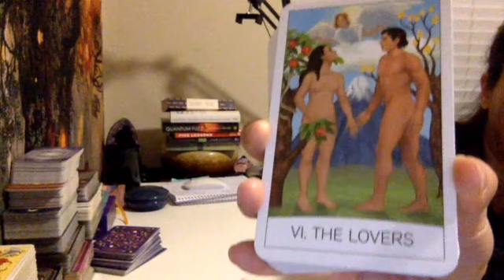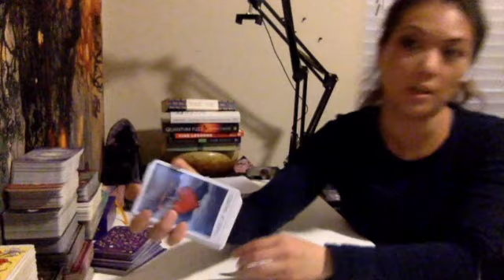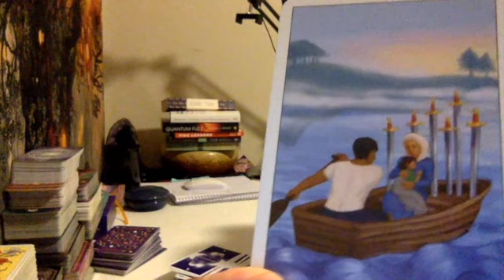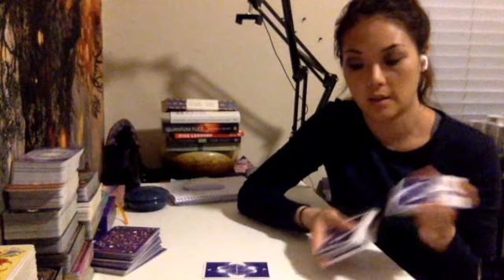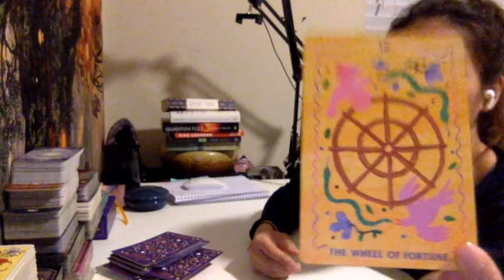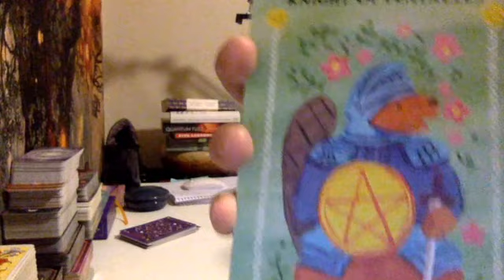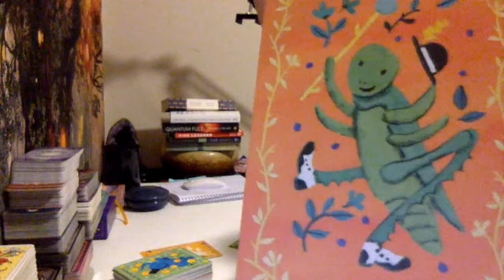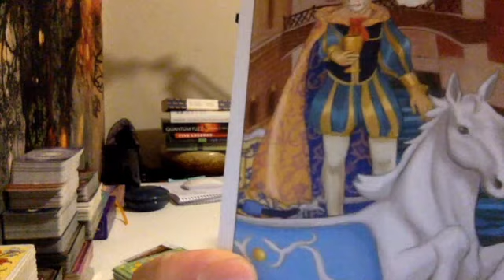💍💍 A BREAKUP THAT ENDS WITH BLESSINGS AND *PLOT TWIST* AN UNEXPECTED SURPRISE 👩‍❤️‍💋‍👨🙏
If you want a Personal Reading/LOA via Phone (US Residents ONLY) 30-40mins
please send $111.11 to my Paypal and include your email, phone number, time zone, and the best times to call in the notes!
Scheduled calls are made between 9am-9pm CDT (central)
Talk soon  💚